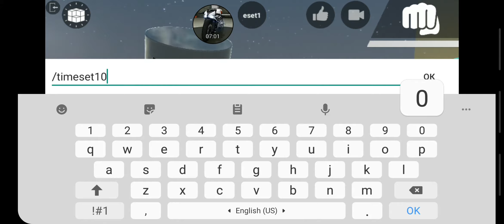СКИЛЛ ТЕСТ на Marock (Лос Анджелес Краймс)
СКИЛЛ ТЕСТ в игре Лос Анджелес Краймс на тачке Marock